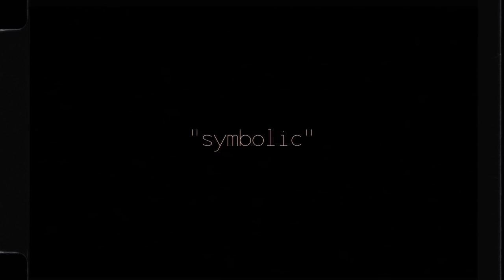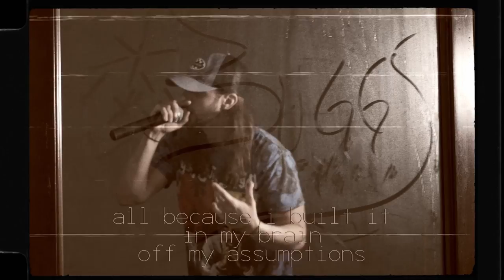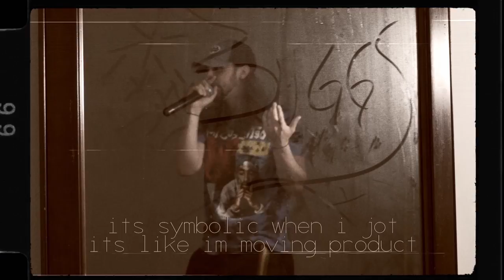Buggs - Symbolic (Live Performance)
Follow everywhere @Buggs856 @Coco.Evolve